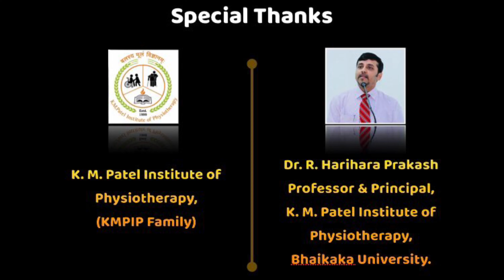Thanksgiving from the students of KMPIP to their Teachers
“*Thanksgivings from Students of KMPIP to their Teachers*”

“*Education is most powerful weapon, which can use to change the world*”

“The current circumstances in which we live it, bring it a lot of uncertainties and new challenges for all of us“

In such a scenario like COVID-19, we must always remember that *“To develop through what we go through”*

“Teachers are like candles who consumes themselves to light up the others”

we would like to express the gratitude to all the KMPIP Teachers as well as PGs and Non-teaching staffs on behalf of their lovely KMPIP students.

*Special Thanks* to KMPIP family, Principal and HOD of the Institute Dr. R. Harihara Prakash

*Director*:- Shreyas Panchal
*Assistant Director*:- Rutvi Patel
*Speakers*:- Shreyas Panchal, Shreya Joshi, Aesha Patel, Prarthana Charde, Priyanka Joshi
*Cast & Crew*:- KMPIP Family